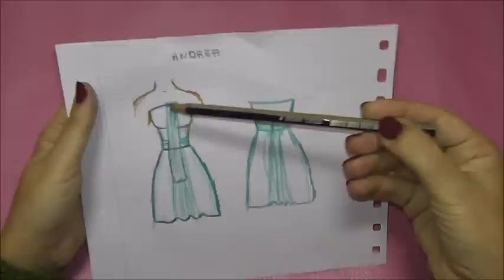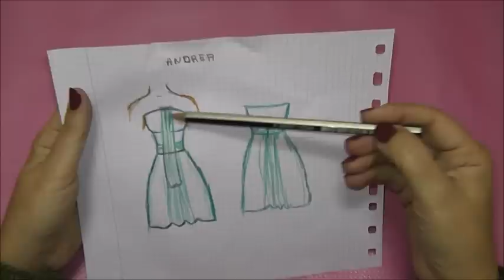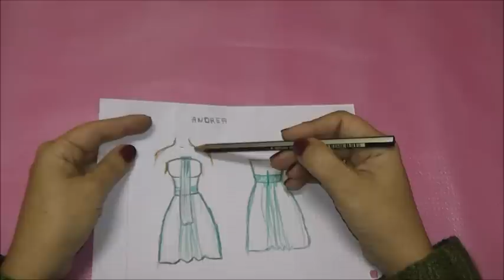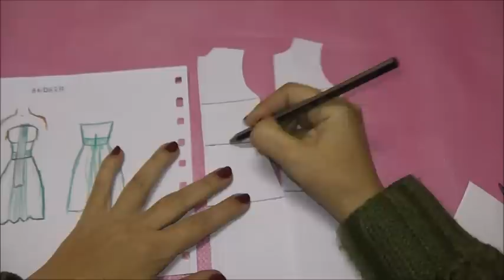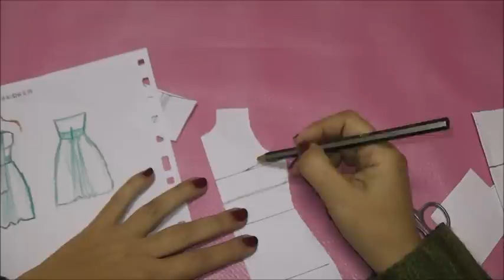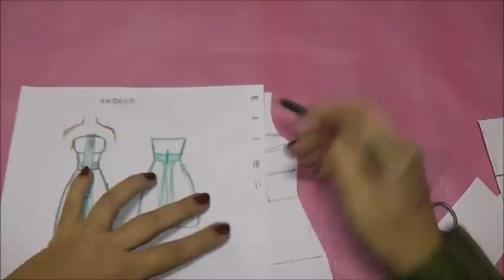VESTIDO DE GALA PARA ANDREA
Es un diseño para disimular si tienes mucho pecho y que realce la figura, solo están los patrones y el corte, si necesitas más ayuda déjame un comentario y estaré contigo, muchos besos